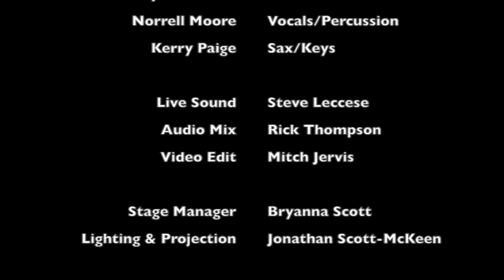A New Year's Eve Tribute To Pink Floyd 2014